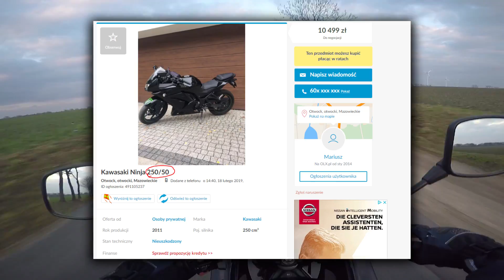600cc na AM? CZY TO MOŻLIWE? | Whiteout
W tym odcinku wypowiem swoją opinie na temat motocykli rejestrowanych jako motorowery. Miłego oglądania :)

SOCIAL MEDIA

MOJE RZECZY